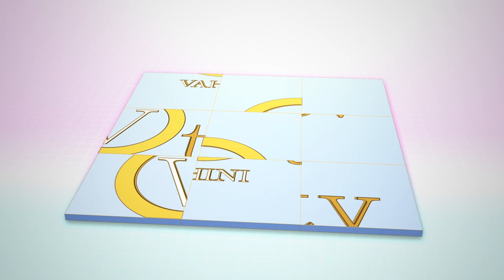Sampoornesh BaBu Fan Climbs cell Tower For Kobbari Matta Movie | Vahini Tv